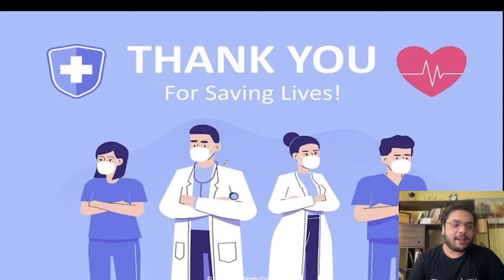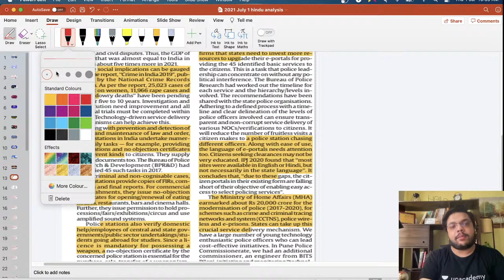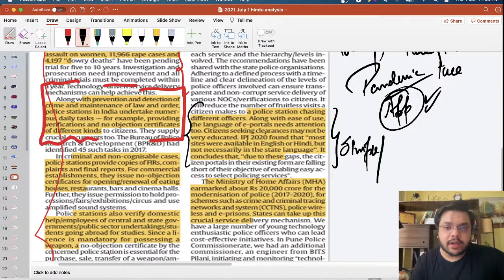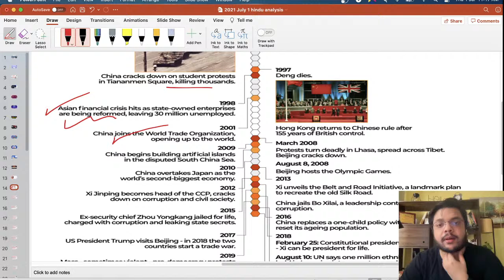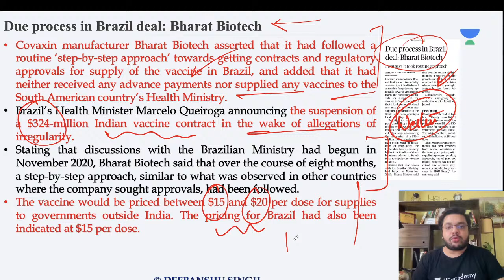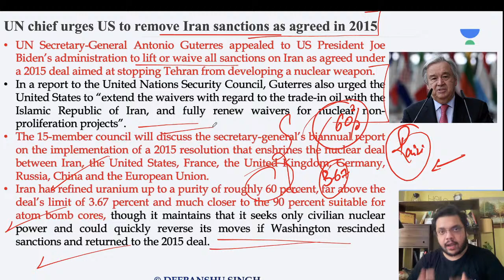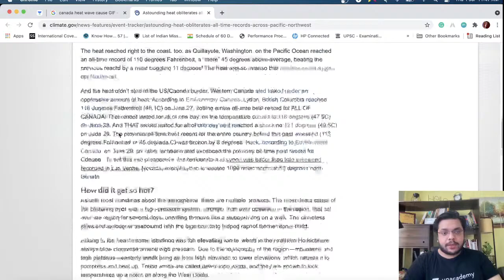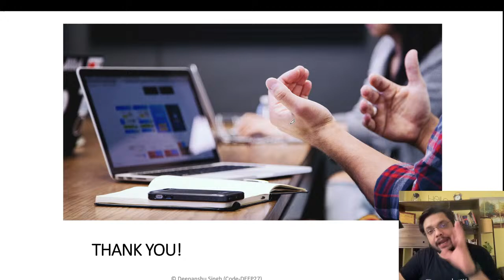1 July 2021 | The Hindu Daily News Analysis | UPSC CSE/IAS | Current Affairs by Deepanshu Singh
1 July 2021 | The Hindu Daily News Analysis | UPSC CSE/IAS | Current Affairs by Deepanshu Singh | 10:15 AM

To take Unacademy's weekly scholarship test and win attractive prizes, enrol NOW for Unacademy Combat

1. Learn from your favourite teachers | अपने पसंदीदा शिक्षक से सीखें
2. Dedicated doubt sessions | समर्पित समाशोधन सत्र
3. One Subscription, Unlimited Access | एक सदस्यता, असीमित एक्सेस
4. Real-time interaction with Teachers | शिक्षकों के साथ वास्तविक समय पर बातचीत
5. Unlimited Test Series and PDF Notes | असीमित टेस्ट सीरीज़ और पीडीएफ नोट्स
6. Full syllabus coverage | पूर्ण पाठ्यक्रम कवरेज
7. Download the videos & watch offline | वीडियो डाउनलोड करें और ऑफ़लाइन देखें